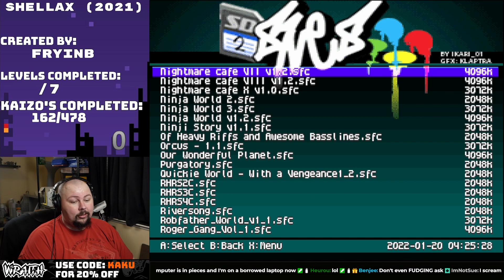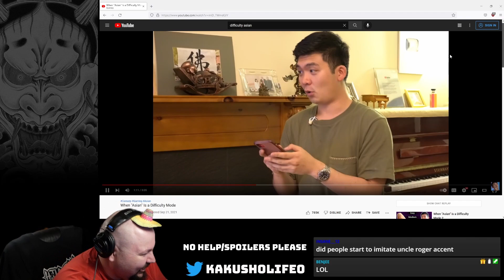Shellax 2021 Highlights - KaizoQuest #163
Join me for my journey of completing every Kaizo:Light hack available on SMWCentral that has been made and will be made! Kaizo is a category of Super Mario World hacks or custom games that are made to be incredibly difficult in both execution, glitch knowledge, and overall knowledge of mechanics in the game. Kaizo:Light means that the game is beatable in real time and does not require the use of save states or slowdown to beat. This is also known as the KaizoQuest!

If you want to see a list of Kaizo's that I have completed, check out this list!

Streaming Live on Twitch Tuesday - Sunday 4am Pacific - 12pm Pacific!